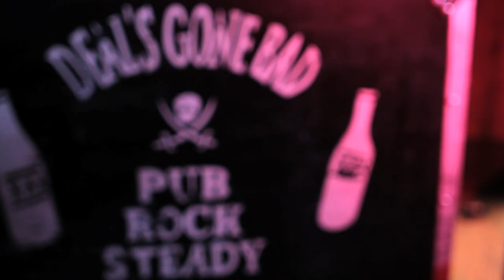Deals Gone Bad - Far From Home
Music Video by Deals Gone Bad. (C) 2011 Deals Gone Bad

"Far From Home" / "These Arms of Mine"
7" + Digital + Video

"Far From Home" is the first new, original track released from Chicago's Deal's Gone Bad, since their critically acclained 2007 album, "The Ramblers."  Side A is their original soul scorcher, "Far From Home".   Side B is their own rocksteady version of an Otis Redding classic, "These Arms of Mine".

The band recorded both tracks in their own Windy City recording studio, and self released the 7" vinyl version in a limited edition of 500.

            To accompany the lead track, video director Nick Nummerdor was recruited to direct the video which was shot at the Innertown Pub, (a place where lead singer, Todd Hembrooke can often be found on both sides of the bar.

Director -  Nick Nummerdor
Cinematographer - Andrew J Morgan
Editor - Alex Anderson